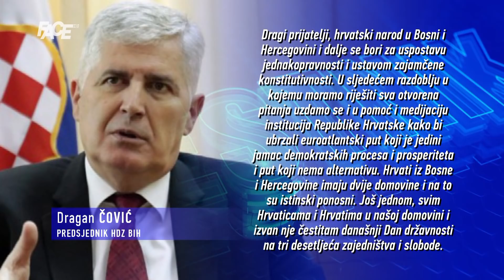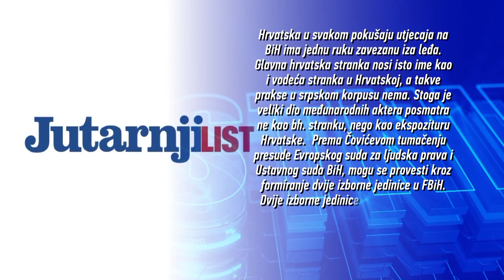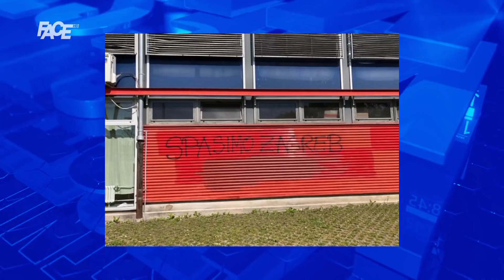Hrvati sve glasnije žele novog predstavnika hrvatskog naroda u BiH, a Čović ih opet moli za pomoć!